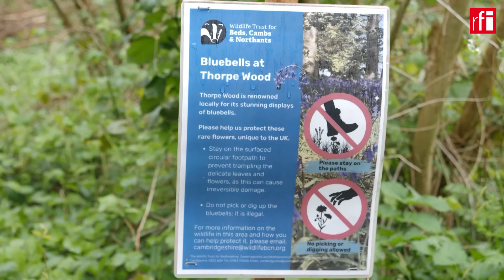ច្បាប់​ស្តីពីការ​​ស្តារប្រព័ន្ធ​ជីវៈចម្រុះ​ ចូល​ជា​ធរមាន​ នៅ​អឺរ៉ុប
បន្ទាប់​ពីប្រទាញ​ប្រទង់​គ្នា​យ៉ាង​​​ចម្រូង​ចម្រាស​ក្នុង​រង្វង់​សហភាព​អឺរ៉ុប អស់​ជាង​ពីរ​ឆ្នាំ និង​ជាប់​គាំងអស់​រាប់​ខែ​ នៅ​ទី​បំផុត​ច្បាប់​ស្តីពីការ​ស្តារ​ប្រព័ន្ធ​ជីវៈ​​ចម្រុះ​ បាន​ចូល​ជា​ធរមាន​ នៅ​ថ្ងៃអាទិត្យ​ទី ១៨ សីហា ២០២៤​នេះ នៅ​អឺរ៉ុប។ តាម​រយៈ​ច្បាប់​រក្សា​បរិស្ថាន​នេះ សមាជិក​សហភាពអឺរ៉ុប សង្ឃឹម​ថា​នឹងអាច​ទប់​ប្រព័ន្ធជីវៈចម្រុះ​មិន​ឱ្យ​ពាយ​បាត់​បង់​បាន។